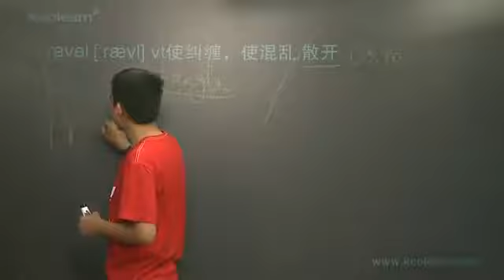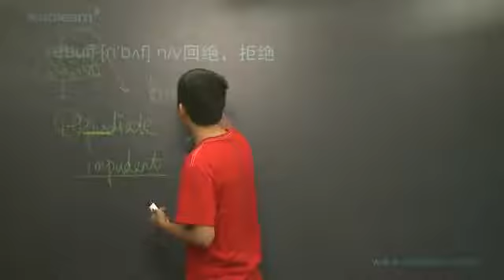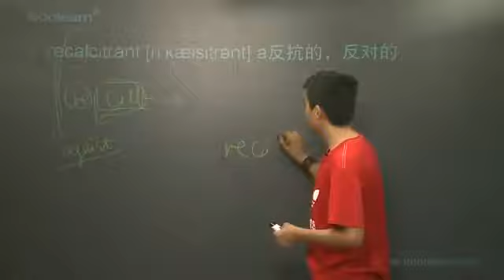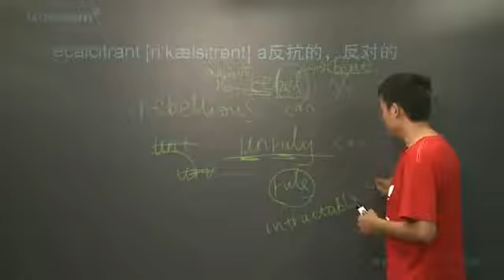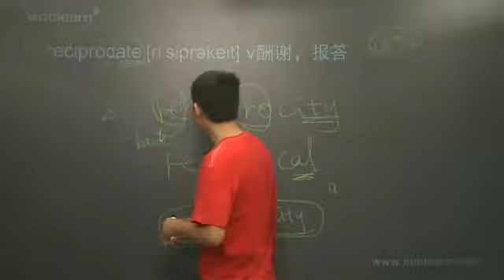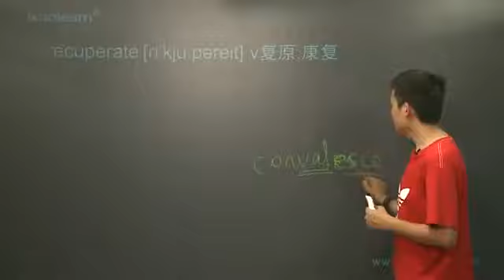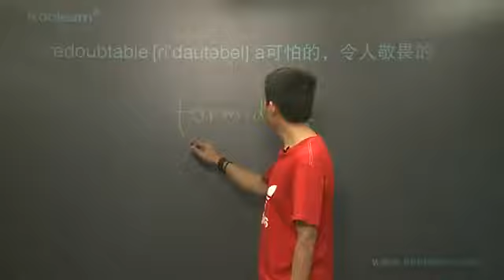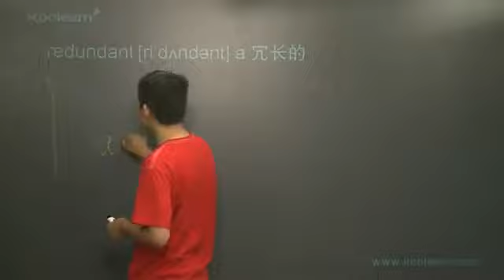英语托福1万词汇量学习59/单词讲解 第54节/R字头/ ravel redundant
【新东方托福】【第一部分】【托福词汇基础】59 ravel redundant 【TOEFL】